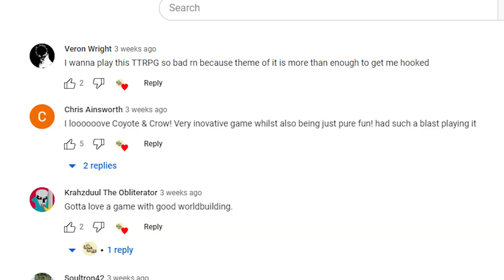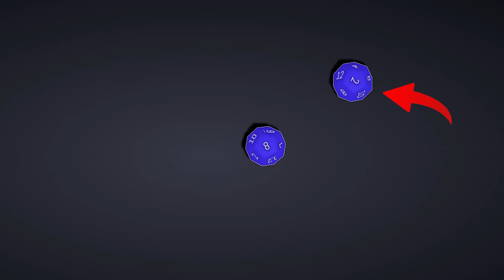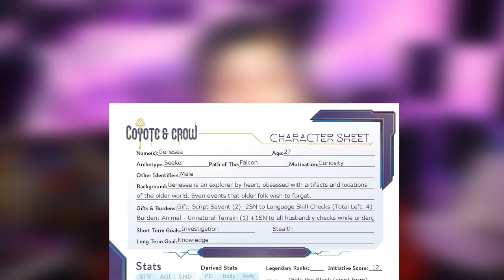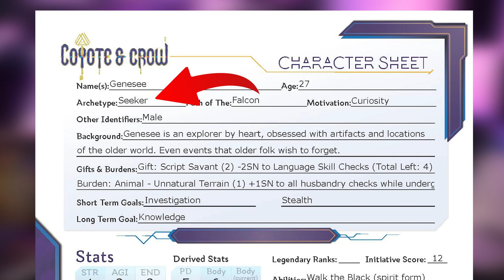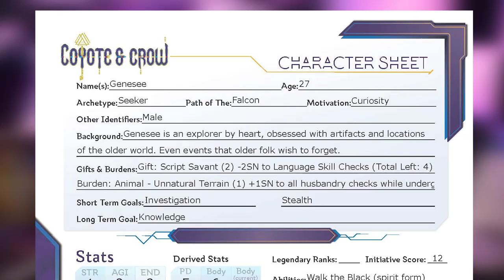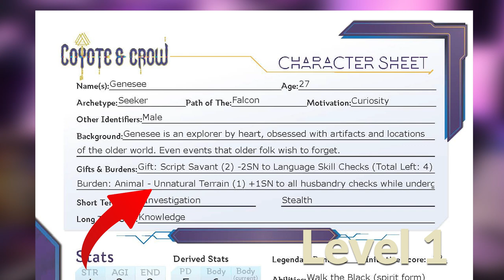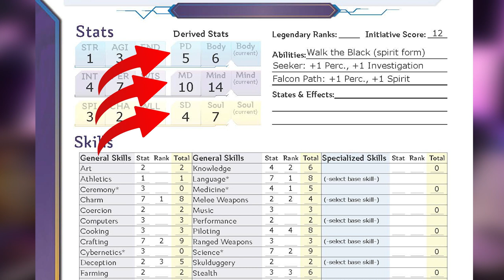How to Play Coyote & Crow: A Native American Sci-Fi Solar-Punk TTRPG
700 years ago, history diverged and colonialism never happened! Now, we get a game that combines spiritualism and technology in an alternate future for your next Sci-Fi Fantasy game! So. how do we play?

🔗🔗🔗🔗🔗🔗LINKS🔗🔗🔗🔗🔗🔗

📖📖📖📖📖📖CHAPTERS📖📖📖📖📖📖

0:00 Alternate History
0:26  The World
3:10 Gameplay
5:38 Character Creation

🔧🔧🔧🔧🔧🔧CREDITS🔧🔧🔧🔧🔧🔧

The following music was used for this media project:
Atmospheres #5 - Heist Montage by Brian Holtz Music

dnd one 5.5e 6e How to play Dungeons and Dragons Beginners Guide What class to play in dungeons and dragons best class in D&D best subclass most powerful optimised monk build DandD Warlock Bard Dungeon Master, Fighter, Ranger, Artificer, Cleric, Barbarian, Wizard, Sorcerer, Monk, Paladin, Rogue, Adan, DnD Shorts D&D Shorts TikTok Dungeons and Dragons XP to level 3 with Davvychappy potentially a bit a Critical Role with dungeoneering tabletop community next to tabletop RPG dungeons and dragons Fjord Beau Jester Yasha Caleb Nott 5th edition dragons 3.5e dungeon dudes DM GM dungeon master game master tips sprinkle a bit of Caduceus Mollymauk in the Mighty Nein Matt Mercer Crap guide to dnd shots tiktok ttrpg ogl open gaming license